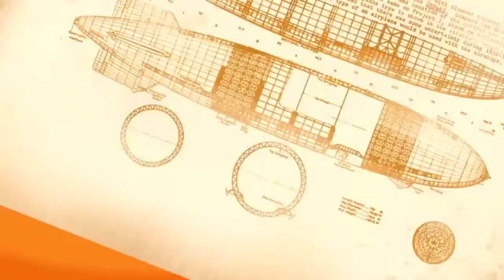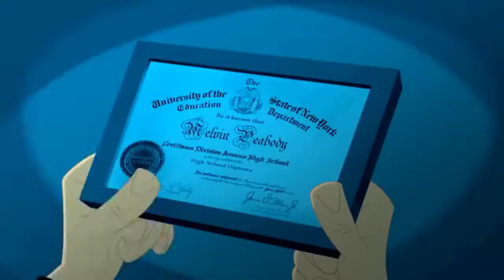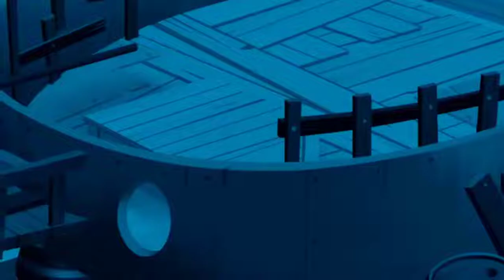the daltons army in hindi